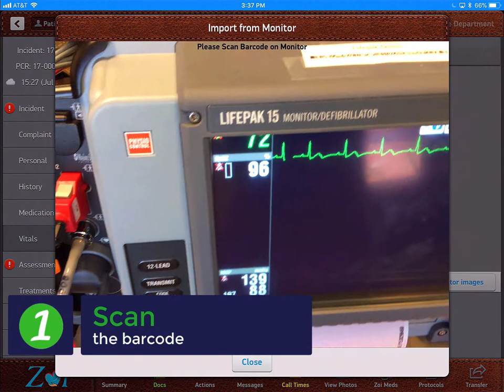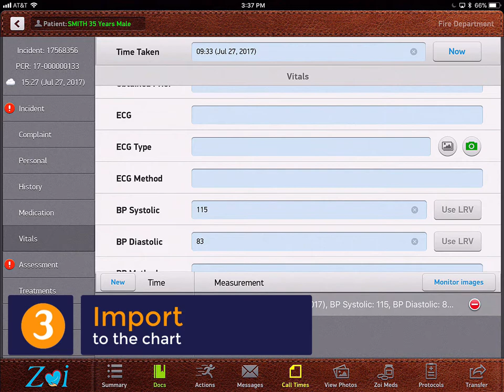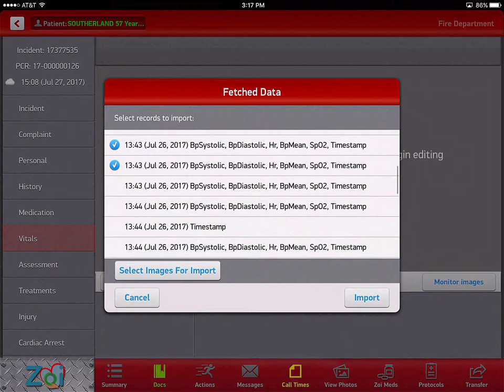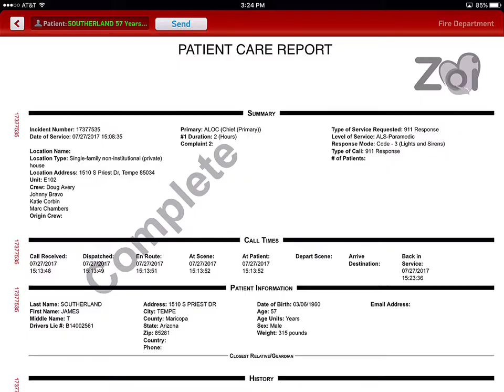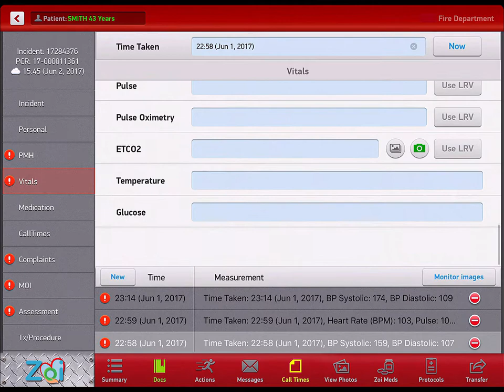Zoi ePCR - Cardiac Monitor Interfaces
The Zoi ePCR solution makes including vitals and monitor images to the patient chart as easy as 1-2-3! Just scan the barcode, select the vitals sets and images, and import to the chart!